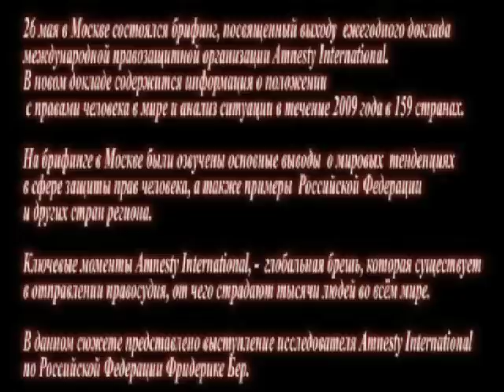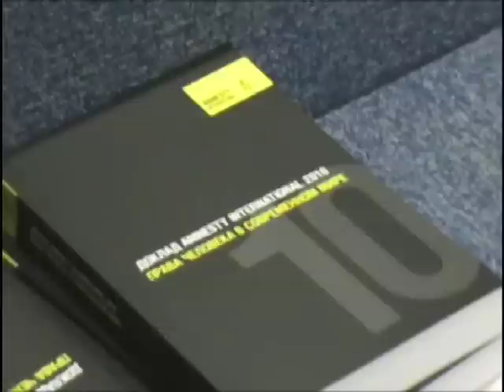Фридерике Бер - доклад по России 2010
26 мая в Москве, в Центральном доме журналистов состоялась презентация ежегодного доклада международной правозащитной организации Amnesty International. Доклад 2010 носил название: "глобальная брешь в системе правосудия обрекает миллионы людей на бесправие".

По заявлению организаторов презентации, доклад даёт всеобъемлющее представление о положении с правами человека в мире, в нём содержится анализ ситуации в течение 2009 года в 159 странах.

Исследователь Amnesty International по России Фридерике Бер заявила, что они неоднократно отмечали, что ситуация с правами человека в России самая неустойчивая именно на Северном Кавказе.

Фридерике Бер также напомнила, что 2009 год был омрачен гибелью нескольких правозащитников в России, а также неспособностью следствия и судов найти и призвать к ответу за эти и более ранние убийства виновных в этих преступлениях.